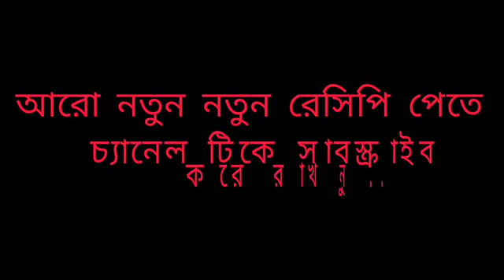ডিম ফুলকপির বিরিয়ানি।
Hi, বন্ধুরা, আমি মিলু, আমার পরিবারে সবাইকে আমন্ত্রণ জানাচ্ছি। আমার চ্যানেলে খুব সাধারণ উপায়ে ঘরোয়া রান্নার রেসিপি থাকবে... যদি সবার ভালো লাগে তাহলে আমার সাথে থাকবেন।